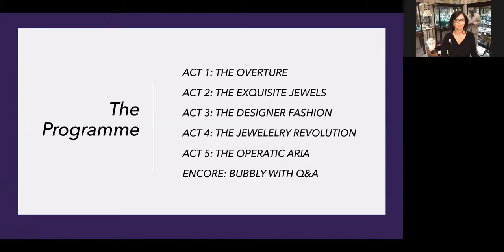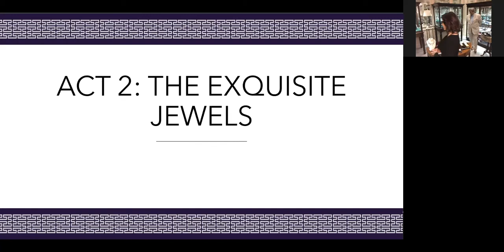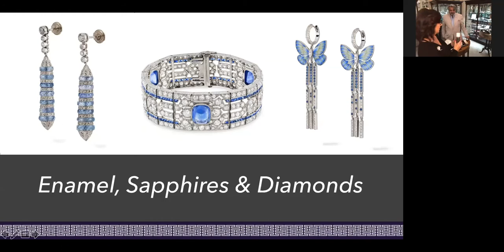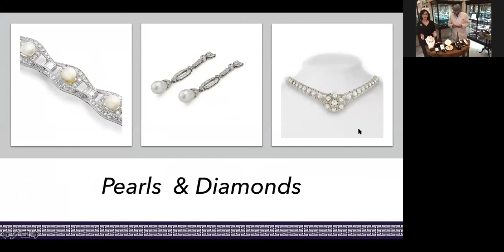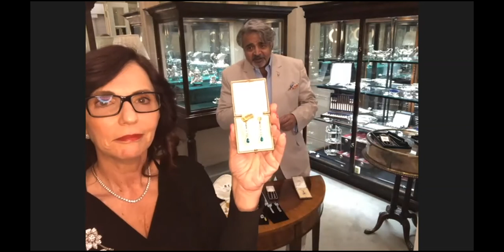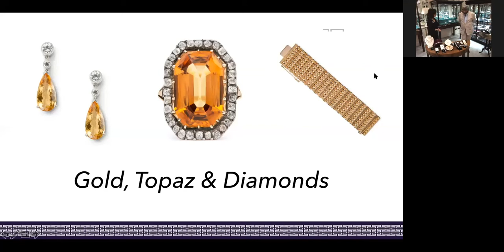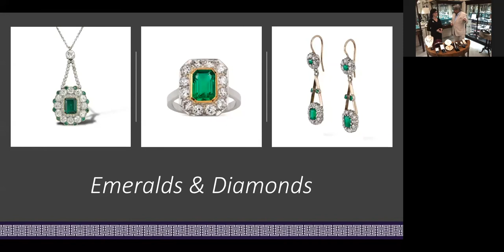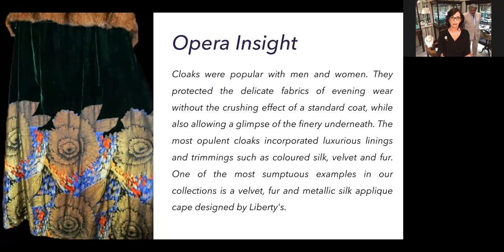1 The Exquisite Jewels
Join our two jewellery experts; Bentley & Skinner's Omar Vaja and Covett's Elsa Navarrete, as they present and discuss the magnificent jewellery collections they selected for this special event.